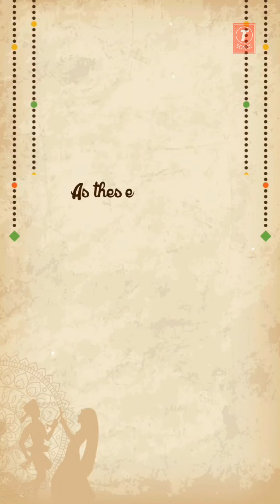Elo Maa Dugga| Maa durgar agomona mohamari Mucha jaba| navratri WhatsApp status| Dandiya Status-2021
A new Puja song ‘Elo Maa Dugga’ warms up our dancing feet for Durga Puja. The video song features 16 talented singers. new navratri status, durga devi whatsaap status, navratri coming Soon status 2021, navratri WhatsApp status, navratri status full screen 2021, Happy navratri status 2021, Durga puja new status, Navratri song status, navratriwhatsappstatus2021, Mehendi Song Status, 7 October Coming Soon, Navratri Coming Soon Status 2021, Dandiya Status. A song that lets us live in our dreams and lets us forget our reality, a song that radiates positive energy and most importantly, a song that welcomes the Goddess we have been adoring since the beginning of time, Maa Durga.

Song Credits
Song - Elo Maa Dugga.
Singers: Gourab Sarkar, Ankita Bhattacharyya, Rahul Dutta, Ananya Chakraborty, Rishita Saha, Prativa Dutta, Abanti Sithi, Pritam Roy, Gurujeet Singh, Sneha Bhattacharya, Tanmoy Biswas, Sampa Biswas, Abhratanu Ghosh, Arman Lama, Somdatta Das & Suman Majumdar.
Music Composer: Rahul Dutta.
Lyrics: Manik Bera.
Music Production: Atishay Jain.
Guitar: Saugata Mukherjee.
Rhythm: Joy Nandi.
Mandolin, Dotara & Banjo: Subham Kanjilal.
Mix & Master: Suvam Moitra.
Recorded at: Vibration Studio.
Director & D.O.P.: Prasanta Kumar Sur.
Asst. Director: Swarup Das.
Cinematography: Sourav Bairagi & Hitesh Jaiswal.
Characters: Sumitra Dutta(Maa), Mallika Das(Nurse), Sandeep Roy Chowdhury (Police).
Child Artists: Kusumita Ganguli & Aarohi Naskar.
Dancers: Banhishika Basu and Rishi & Team.
Art: Tinku Ghanti, Bikke Ghanti, Mukesh Rahut & Posanta Maite.